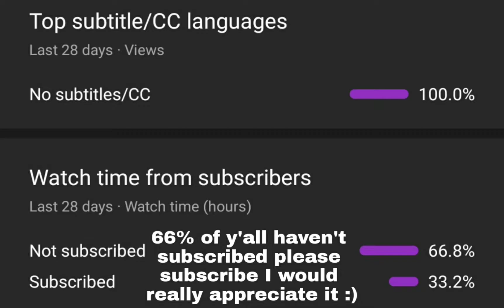Barricades at Misty Meadows in Fortnite!